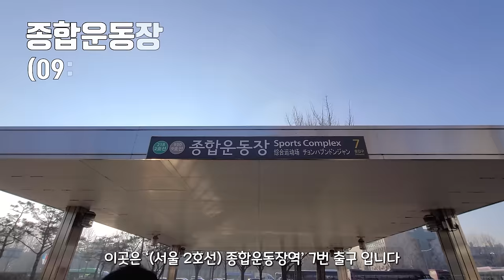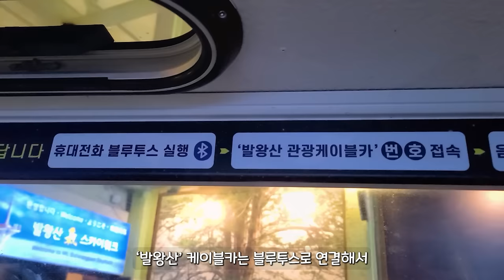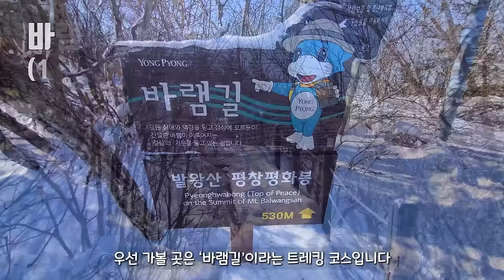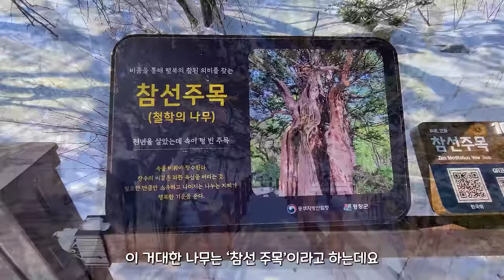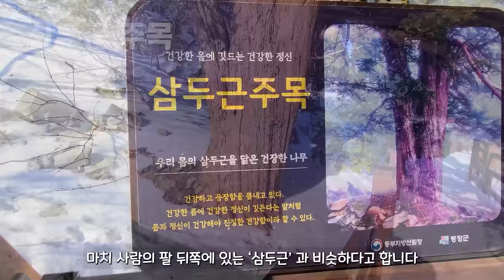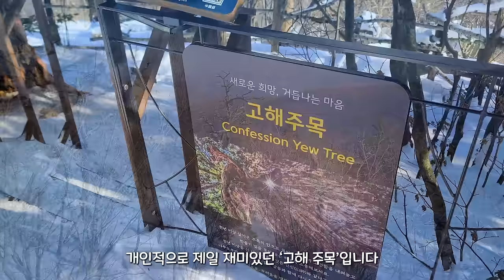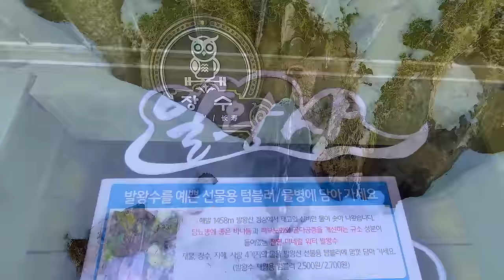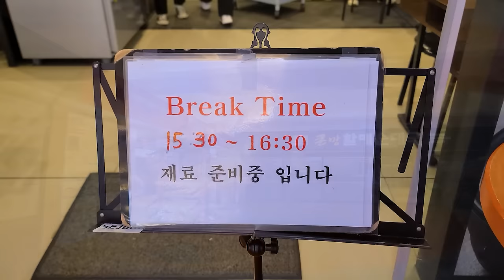🚌 걸어서 1분! 국내에서 가장 높은 해발 1,500m '계단 없는' 데크길 |🏅한국관광의 '별' 수상 | 📸 대중교통 당일치기 여행 | Snow Trekking in Korea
따뜻했다가 갑자기 추운 변덕스러운 겨울 날씨가 계속 되고 있습니다.
여행 준비를 하면서 날씨가 갑자기 변해서 곤란했던 적이 많은데요
때론 이런 변덕스런 날씨 덕분에 더 멋진 경치와 만나기도 합니다 :)

오늘 소개해 드릴 곳은 누구나 편하게 걸을수 있으면서도
너무도 멋진 비경을 간직한 곳입니다.
물론 가족 여행으로도 추천드립니다!

슬기로운 여행, 캠핑 생활에 도움이 되셨길 바랍니다.

'슬기로운 캠핑생활'에 가입하여 주시면 채널 운영에 큰 힘이 됩니다 :)

여행,국내여행,한국여행,대중교통,당일치기,뚜벅이,트레킹,가족여행,캠핑,차박,백패킹,둘레길,tour,travel,korea,trekking,camping, 설산, 눈꽃 트레킹